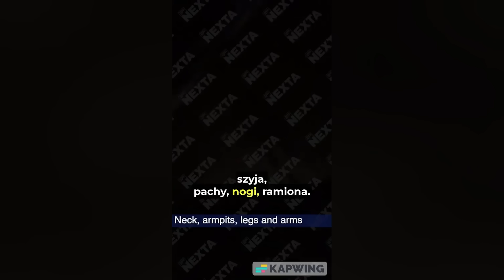1410BitwaPolityczna | "Niewolnik+" nowy program przymusowej pracy w niedzielę